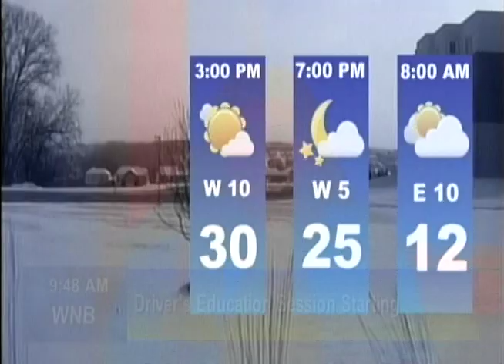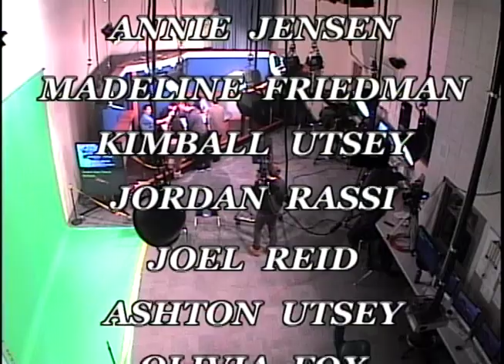Wayzata Newsbreak 2/23/2018